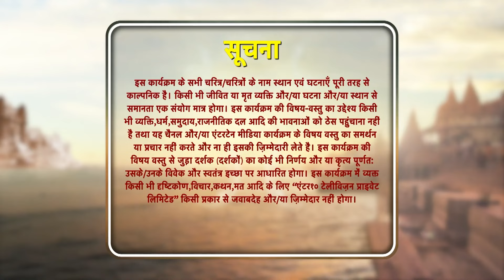Sindoor Ki Keemat - El Precio del Matrimonio Capítulo 355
El plan de Priya no logra funcionar en Mishri y Arjun. Los hombres que contrató para enfrentarse a ellos no saben con quién están tratando.

Nombre Original: Sindoor ki Keemat
Género: Drama, Romance
Directores: Lalit Mohan, Rahul Kumar Tiwari